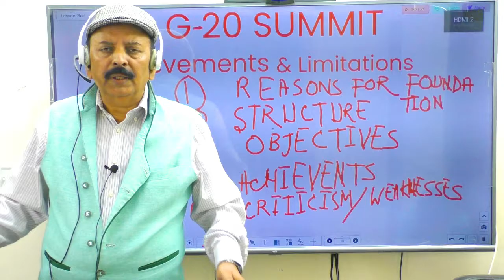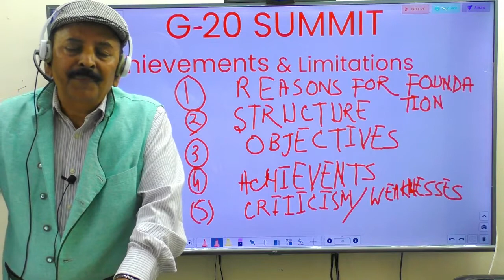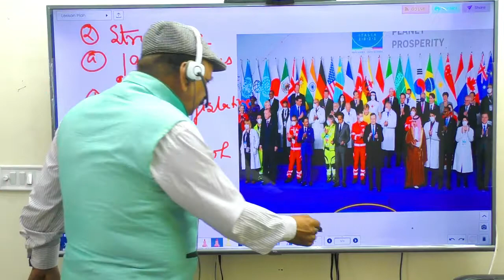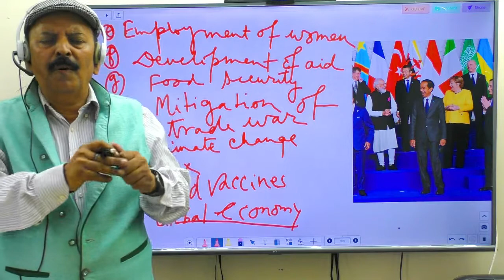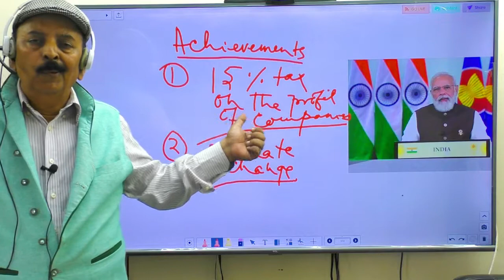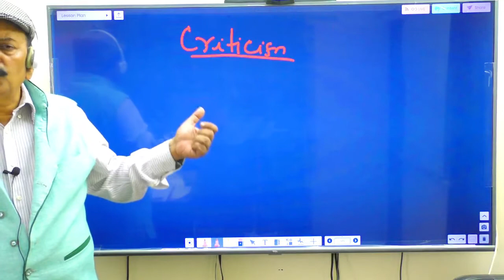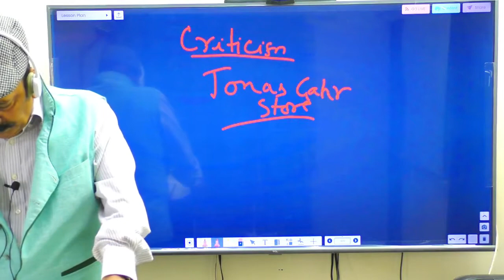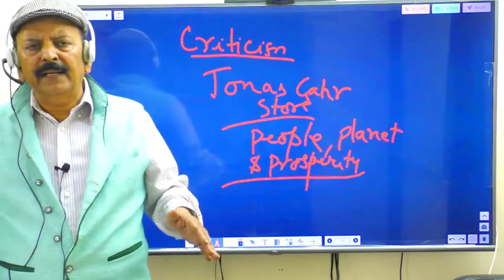G 20 Summit | Achievements and Limitations | Akhilesh Jha, IPS, Ex- DIG, Gold Medalist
The 2021 G20 Rome summit was the sixteenth meeting of Group of Twenty (G20), which was held in Rome, the capital city of Italy, on 30–31 October 2021

The Group of Twenty (G20) Leaders' Summit 2021 will convene in October 2021 in Rome Italy. For 2021, the G20, under the Italian Presidency, will focus on three broad, interconnected pillars of action: People, Planet, Prosperity.

The Leaders' Summit is the climax of the G20 process. In addition to the Summit, ministerial meetings, Sherpa meetings (in charge of carrying out negotiations and building consensus among Leaders), working groups and special events are organized throughout the year. The Summit is the final stage, at Leaders’ level, of the intense work carried out within these various groups throughout the year.

Within the three pillars of the 2021 G20, the forum aims to take the lead in ensuring a swift international response to the COVID-19 pandemic – able to provide equitable, worldwide access to diagnostics, therapeutics and vaccines – while building up resilience to future health-related shocks.

The G20 is made up of 19 countries and the European Union. The 19 countries are Argentina, Australia, Brazil, Canada, China, Germany, France, India, Indonesia, Italy, Japan, Mexico, the Russian Federation, Saudi Arabia, South Africa, South Korea, Turkey, the UK, and the US.